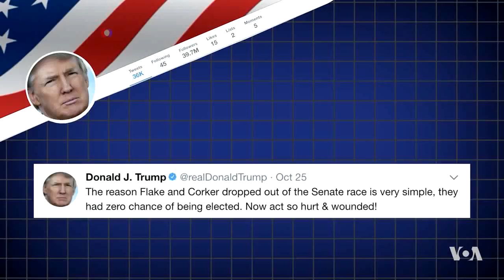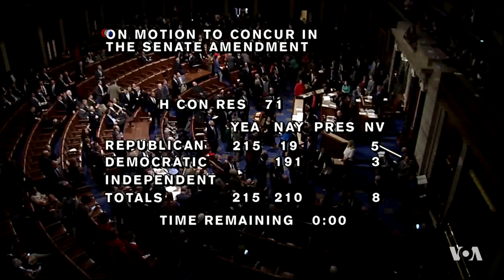Senate Republicans Seek Unity after Flake, Corker Announce Retirements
At a time when Republican unity is more critical than ever to salvage President Donald Trump's legislative agenda, the party is splintering on the issue of Trump's governance and his fitness for office. As VOA's Michael Bowman reports, Senate Republicans are attempting to regroup after two members announced their retirement while making blistering critiques of the president. Even so, many fellow Republicans are standing with Trump.